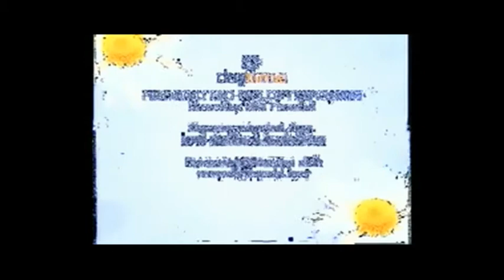Patrick Porter, Ph.D. & Terry Hodgkinson, ChT on Canada TV Part 2 of 2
Rodger's TV interviews Patrick & Terry for the Mind Technology Symposium in Toronto.